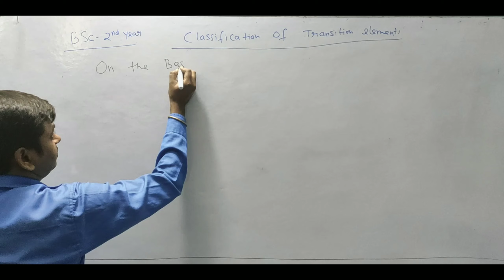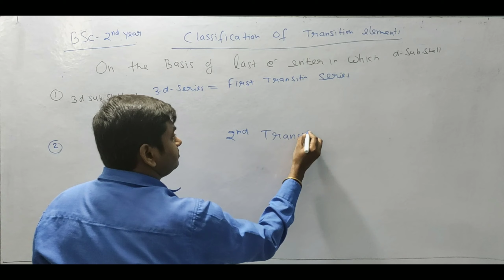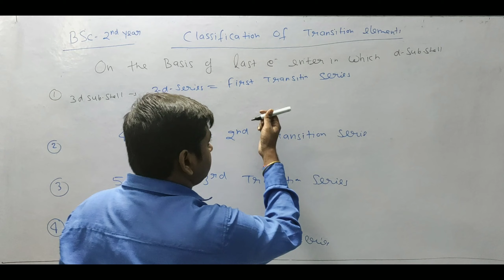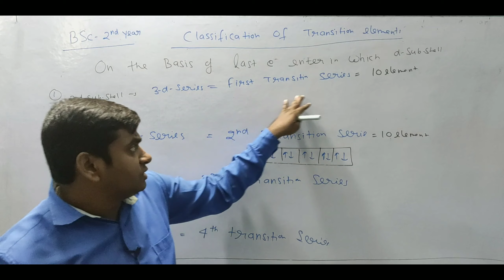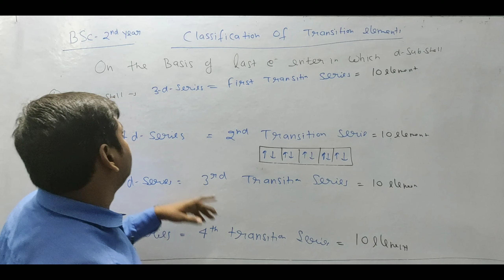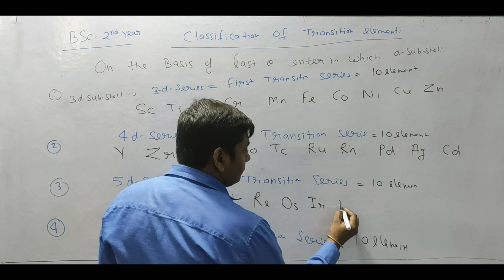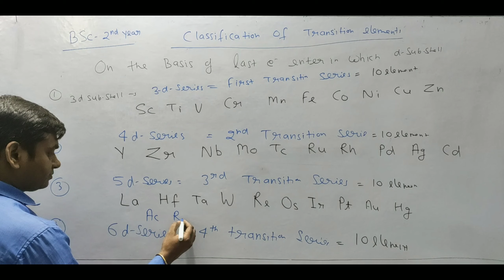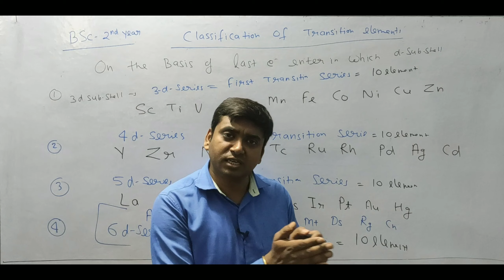year, 02- Classification of transition elements, iit jam, ak sir, tricks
Tricks to remember periodic table